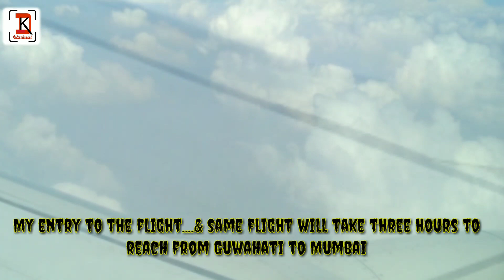My Guwahati to Mumbai journey || The city of Dreams || মোৰ মুম্বাইত আহাৰ সপোন পুৰন হল..😍Ep-1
Mumbai is the capital city of Maharashtra. It is one of the largest metropolitan areas in the world and India’s economic centre.

Mumbai is an important region of the country, since the ancient times. The port of Mumbai made it a strategical location for many traders and merchants to start their career. Today, this Mayanagri (City of Dreams) has attracted people from various parts of the world.